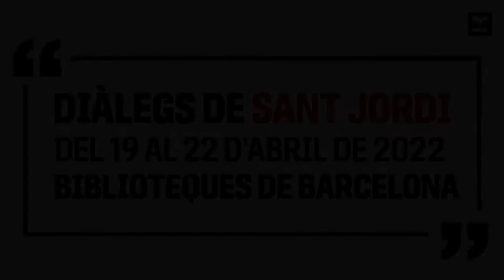Diàlegs de Sant Jordi. 19/4 Eva Baltasar, Marta Carnicero i Laura Gost.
Eva Baltasar, Marta Carnicero i Laura Gost conversen amb Pilar Argudo a partir de les seves darreres obres, 'Mamut' (Club Editor), 'Matrioixques' (Quaderns Crema) i 'El món es torna senzill' (Empúries).

Dimarts 19 d'abril, 19:30h
Auditori Disseny Hub Barcelona